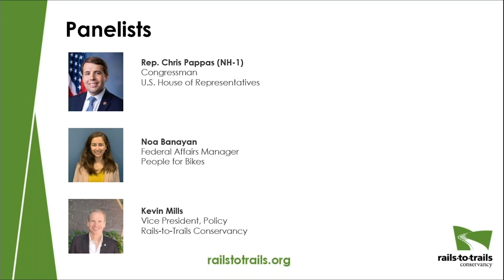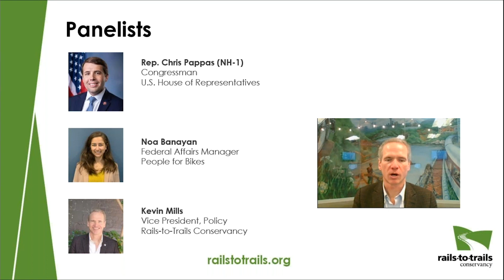Connecting America's Active Transportation Systems webinar | Policy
Daniel Lipinski (Ill.-3), Jared Huffman (Calif.-2) and Chris Pappas (N.H.-1), will provide $500 million in direct funding to help communities and regions across the country build connected active-transportation systems to ensure people can get where they want to go safely by foot, bike or wheelchair.

This proposal, coupled with increases in funding for Transportation Alternatives and the Recreational Trails Program, would provide critical resources and policy changes for communities to build safe, convenient and accessible places for people to walk, bike and roll.

Panelist:
Kevin Mills, Vice President of Policy, RTC
Representative Chris Pappas (N.H.-1)
Noa Banayan, Federal Affairs Manager, People for Bikes